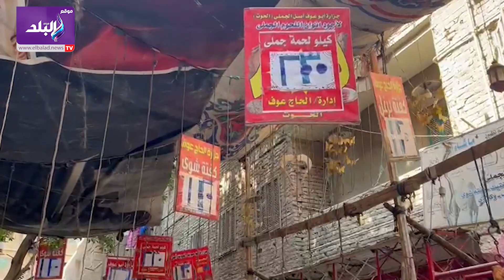أسعار اللحوم استعدادا لعيد الأضحي الجملي 270 والبلدى 300 والضاني 320 جنيها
ElBaladOfficial#
ElBalad_Official#